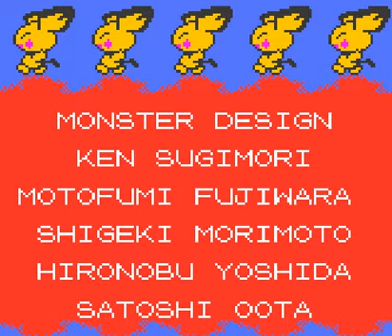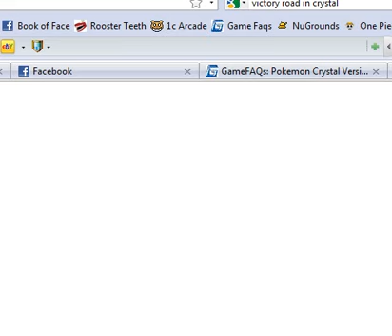Let's Play Poke'mon Crystal! [SMG] - 50 - Lance the Dragon Within!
Gyarados lvl. 44 - Water/Flying Type
Rain Dance
Surf
Flail
Hyper Beam

Dragonite lvl. 47 - Dragon/Flying Type
Twister
Thunder Wave
Blizzard
Hyper Beam

Charizard lvl. 46 - Fire/Flying Type
Flamethrower
Wing Attack
Slash
Hyper Beam

Aerodactyl lvl. 46 - Flying/Rock Type
Rock Slide
Ancient Power
Wing Attack
Hyper Beam

Dragonite lvl. 47 - Flying/Dragon Type
Twister
Thunder Wave
Thunder
Hyper Beam

Dragonite lvl. 50 - Flying/Dragon Type
Safeguard
Outrage
Fire Blast
Hyper Beam

Hit Dragon with Dragon, Flying with Electric and Rock, and use all that you have on this guy! Enjoy the video and the end of the Jhoto portion of the game...for the most part :).